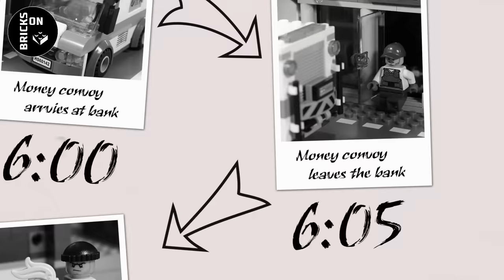Lego Crazy Bank Robbery COMPILATION Full Story Heist Police Catch the crooks Brickfilm Stop Motion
This is a compilation of the full story for the crazy bank robbery and my first bank robbery movie.

The first part includes a wall braking robbery, swift escape, car chase and police SWAT break-in - plus ingenious tunnel escape and Halloween style arrest in the graveyard of Lego Hidden Side.

The second part is my first bank robbery stop motion animation movie. In this brickfilm called Lego Bank Robbery Heist resourceful crooks will do their best to rob a bank. They will crawl in the city sewers, they will accidently break in the police station in error and will use a garbage truck to finish their shadowy business. The Lego City Police on the other hand will engage in a high speed chase / pursuit to catch the crooks, but will be surprised by the crooks who will do their best to avoid arrest. Sit back comfortably and enjoy this brickfilm.

And if you want - you can see how to make the crook`s pick up truck from the second part - watch this video

And please let me know what you WANT in the next movie!

LEGO, the LEGO logo, the Minifigure and the Brick and Knob Configuration are trademark and/or copyrights of the LEGO Group.

Gain by Text Me Records / GrandBankss

The Simplest by Jungle Punks

Echinoderm Regeneration by Jungle Punks